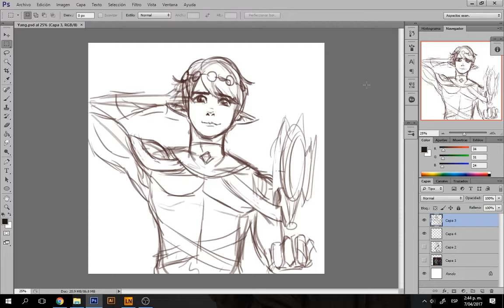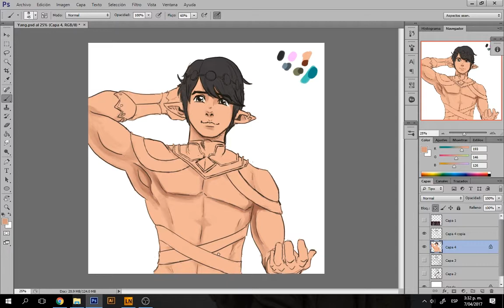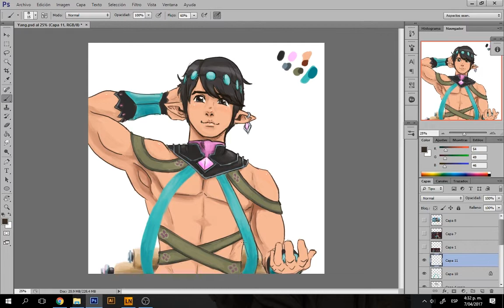Yang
A speed paiting about Ying in Gender Bender, from the videogame Paladins Champions of the realm. I hope you like it.

Dont forget to leave a comment, or like o dislike and my other page's with more art'ssazasxss... Subscribe to watch more art n_n and give me a like if you enjoy it C: